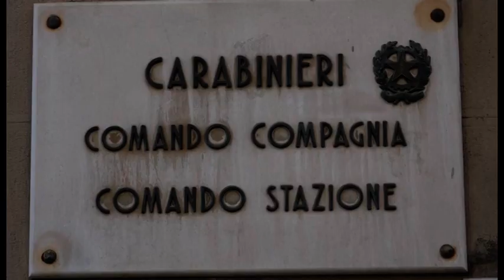Colpo alla Chianti Banca di Ambra: banda in fuga con bottino da 40 mila euro